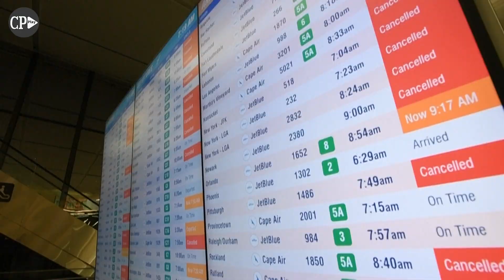Tempestade de inverno deixa mais de 30 mortos nos EUA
A rigorosa tempestade de inverno nos EUA deixou mais de 30 mortos e centenas de milhares sem eletricidade. Temperaturas de até -48ºC foram registradas no leste do país.